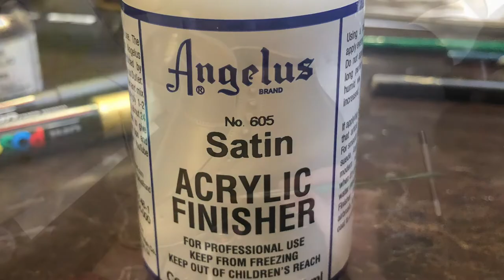Roller Skate Makeover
Customising my white Riedell roller skates with Angelus leather paint.

Instagram: RebeccaKettleOfficial for more of my art and Killer_b_skates for more skating related diy